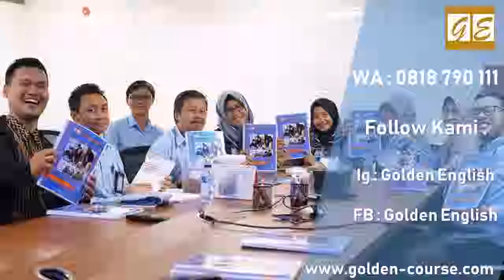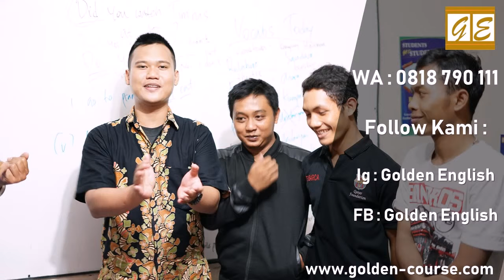0818 790 111 Kursus Bahasa Inggris Berkualitas di SukmaJaya Golden English